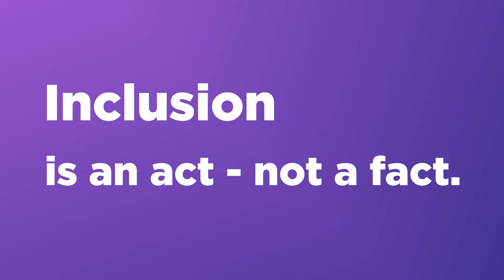2024 International Women's Day: Friday 8 March | Activities & Fundraisers – Get Involved!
This year Goldsworthy House is dedicated to raising awareness around this important day through education, activities and lead-up fundraising.

This year’s International Women's Day theme is: Inspiring Inclusion.

Over the coming two weeks, Goldsworthy House student leaders in both the Junior School and Senior School will be actively selling various purple-themed items to support the wonderful charity - 4 Voices | Help Her Find Her Voice Through Connection.

These purple items can be proudly worn at school on that Friday 8 March to help celebrate International Women's Day together.

The items for sale can be seen on the attached flyers.

Let's all come together to make 2024 International Women's Day an unforgettable celebration!